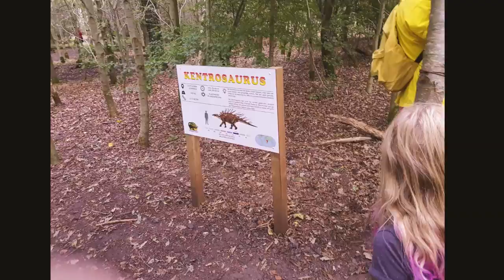Dino Park Vlog (FAKE!!)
📷 LEGOSAURUS Wallpapers by Stefan Moek:
∘∘∘∘∘∘∘∘∘∘∘∘∘∘∘∘∘-Credits-∘∘∘∘∘∘∘∘∘∘∘∘∘∘∘∘∘∘

'Happy Victory'

🎵 I would love to tell you who made the song, but Windows Photo Gallery won't tell me.. on there it's called 'Zondagen', probably translated from 'Sundays'.

'REACH'

△⚪✕◻ Game on!